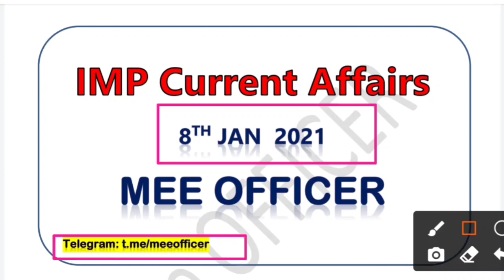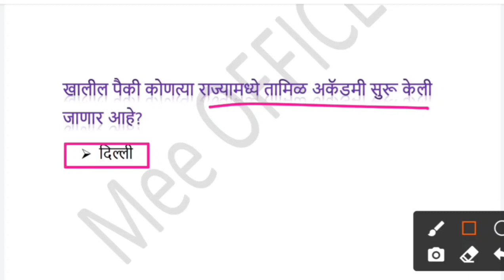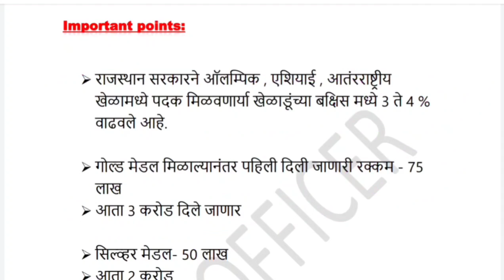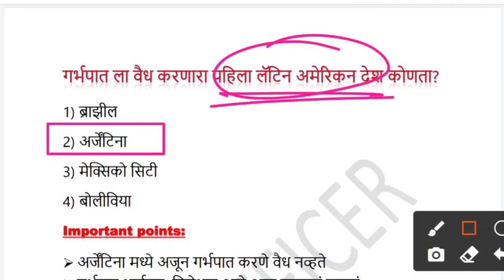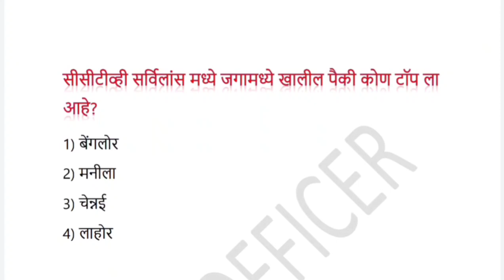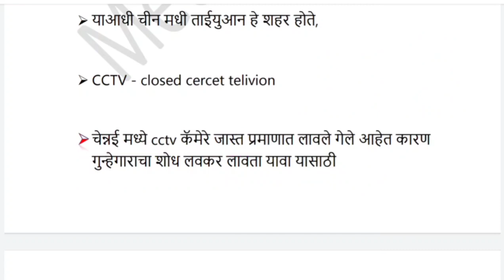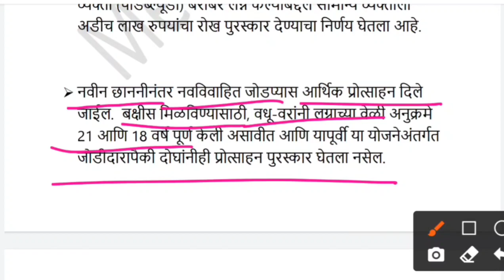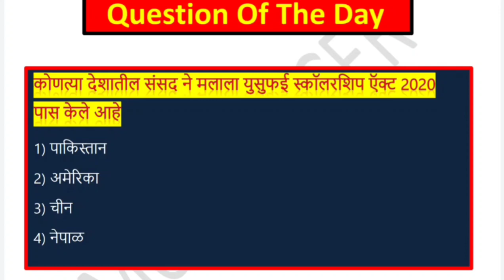current affairs in marathi 8th January 2021 | chalu ghadamodi 2020 | current affairs today pdf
current affairs 8th Jan 2021

Thanks.
Mee Officer